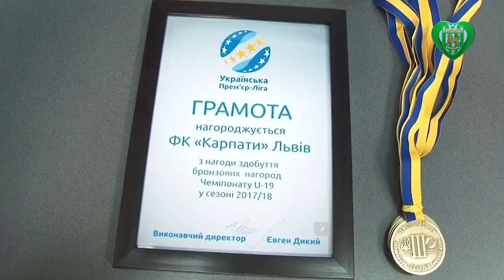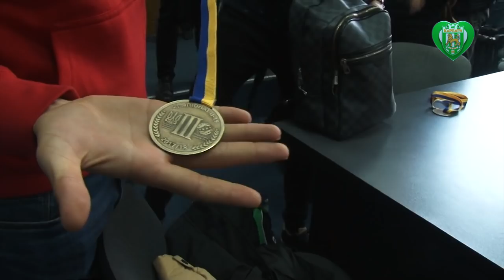Юніори отримали бронзові нагороди за минулий сезон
Бронзові нагороди за сезон 2017/18 отримали карпатівські юніори. Медалі з Києва привезли представники Прем'єр-ліги – виконавчий директор Євген Дикий та спортивний директор Максим Степаненко